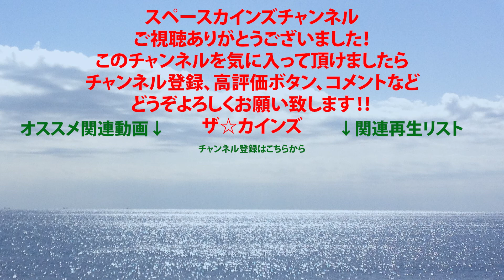ライブ演奏『海のトリトン』ＢＧＭ「海の散歩(M-108)」【SKCNo.94】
『海のトリトン』(1972) より
鈴木宏昌先生作曲ＢＧＭ「海の散歩(M-108) 」をお送りいたします。

『スペースカインズライヴ３２
～スーパーロボット博覧会８０'s＆放映４５周年記念“海のトリトンＢＧＭ大特集”～』

Twitterで『スペースカインズチャンネル』の更新情報をお伝えしています。

1960年代～70年代 (昭和40年代) を中心とした懐かしいテレビアニメ、特撮、変身ヒーロー、時代劇、サスペンス、ホームドラマ、バラエティ等々、さまざまなジャンルのテレビ番組の主題歌、挿入歌、ＢＧＭといった映像音楽を数多く演奏してきた
ザ☆カインズの『スペースカインズライヴ』の記録！

２０１７年７月９日(日) 江古田LIVE HOUSE BUDDY

演目
【第一部】
スペース１．機動戦士ガンダム 長い眠り(A-3)
『機動戦士ガンダム』(1979)
～亜空大作戦のテーマ
『亜空大作戦スラングル』(1983)
《放映４５周年記念“海のトリトンＢＧＭ大特集”》
『海のトリトン』(1972)
スペース２．海のトリトンBGM1
進め！トリトン(M-1)
タイトル(M-2)
スペース３．海のトリトンBGM2
追憶(M-5)
困惑(M-17)
スペース４．海のトリトンBGM3
急を受けて迫る危機(M-3)
ポセイドン(M-11)
突撃(M-104)
スペース５．海のトリトンBGM4
勇気のマーチ(M-14)
遥かなる旅は続く(M-23)
スペース６．海のトリトンBGM5
思慕(M-8A)
哀愁(M-37)
スペース７．海のトリトンBGM6
海の散歩(M-108)
おてんば娘・ピピ(M-30)
遥かなる海の彼方に(M-28)
スペース８．海のトリトンBGM7
迫り来る敵(M-24)
闘い(M-101)
ヘプタポーダ(M-16)
スペース９．海のトリトンBGM8
勇壮(M-33)
襲撃(M-20)
スペース１０．海のトリトンBGM9
海に眠るアトランティス(M-6)
そしてまた少年は旅立つ(M-21)
スペース１１．GO! GO! トリトン
スペース１２．輝く瞳
『巨神ゴーグ』(1984)

【第二部】
スペース１３．マシンロボ・炎
スペース１４．勝利のマシンロボ
スペース１５．戦え！バイカンフー
『マシンロボ クロノスの大逆襲』(1986)
スペース１６．LOVE サバイバー
『忍者戦士飛影』(1985)
スペース１７．マクロス
『超時空要塞マクロス』(1982)

 《アンディ小山さんコーナー》
スペース１８．失われた伝説を求めて
(Vo. アンディ小山)『機甲創世記モスピーダ』(1983)

スペース１９．翔べ！プラズマX
『パタリロ!』『ぼくパタリロ!』(1982)
スペース２０．嗚呼！逆転王
『タイムボカンシリーズ　逆転イッパツマン』(1982)
スペース２１．ロンリーチェイサー
『超攻速ガルビオン』(1984)
スペース２２．TRANSFORMER ～トランスフォーマー～
『戦え!超ロボット生命体トランスフォーマー』(1984米　1985日)
スペース２３．セーリングフライ
『伝説巨神イデオン　接触編』(1982)
スペース２４．さらばやさしき日々よ
『太陽の牙ダグラム』(1981)
スペース２５．炎のさだめ
『装甲騎兵ボトムズ』(1983)
スペース２６．HELLO,VIFAM
『銀河漂流バイファム』(1983)
スペース２７．ガリアン・ワールド
『機甲界ガリアン』(1984)
スペース２８．FIGHTING ON

ーアンコールー
アンコール１．ピピのうた
アンコール２．翔べ！ガンダム

※曲の後の『』内は番組もしくは作品名。
その右横の()内の数字は放送開始年度もしくは公開年度です。

出演
ザ☆カインズ
(貴日ワタリ 常見弘士 斉藤淳一 和賀英樹)
 (平山佳代子 背尾ひとみ　貝原怜奈)
阿部千之 竹田義嗣 坂田聡朗 (トランペット)
福士明文 おぼん (トロンボーン) 岩瀬富美夫 (バストロンボーン)
糸永雅友 (アルトサックス、クラリネット)
日野雄二 (ドラムス)
不破了三 (G-session) (ベース)
大久保康昌 (パーカッション)
丸山雅之 (ギター)
Tonko(2ndキーボード)
那瀬ひとみ (フルート)
麻埜佑介 (ホルン)
Ｃｈｏｕｅｏｎ
(Ｚ旗、ソプラノサックス、テナーサックス、バリトンサックス、ピッコロ、アルトフルート)

特別ゲスト
アンディ小山

司会
ショッカーＯ野

サウンド監修
腹巻猫